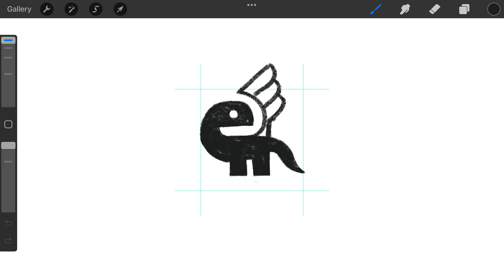Ocean Monster logomark design process credit: @anhdodes - Anh Do - logo designer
Ocean Monster logomark design process

Ideas and inspirations: ocean, sea, water, monster, creature, animal, fish, whale, dolphin, dinosaur, rhino, etc.